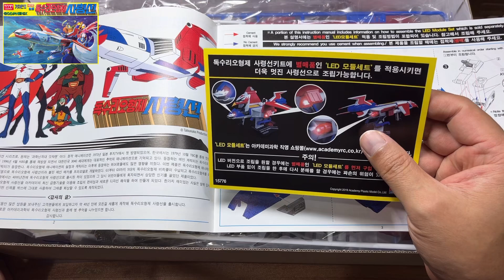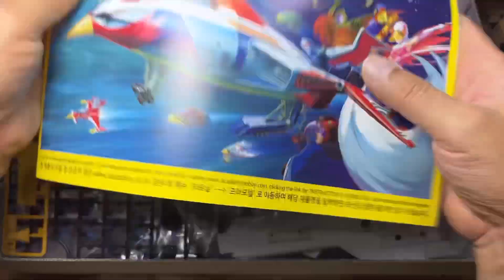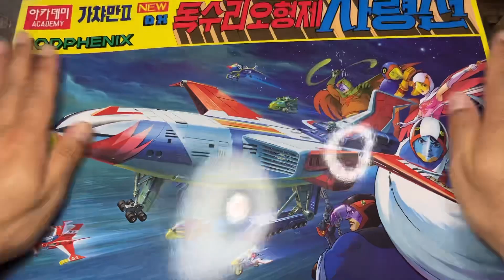GODPHENIX(가챠만II:독수리 오형제 사령선)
영상의 설명중에 틀린 부분이 있습니다. 방영 당시에 부분적으로만 보았던 기억으로 이야기해서 부족함이 많습니다. 너그러운 이해를 부탁드립닏.^^;